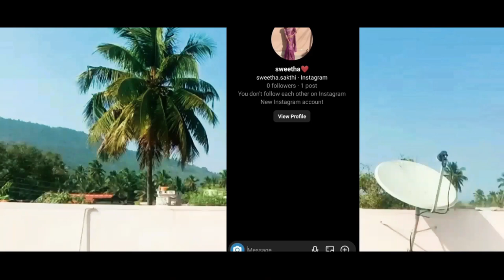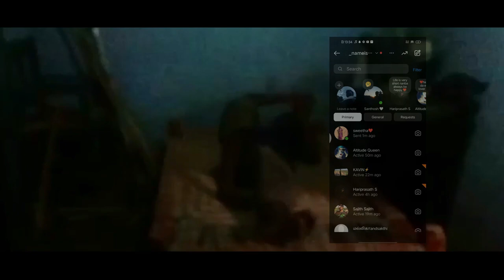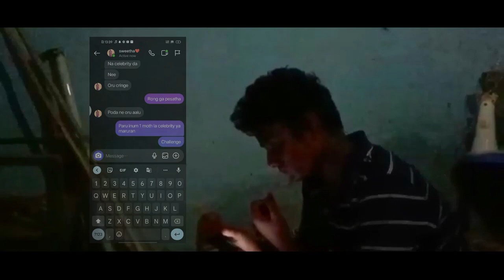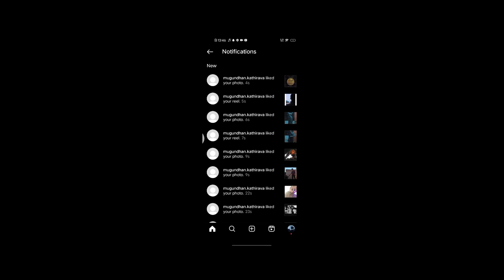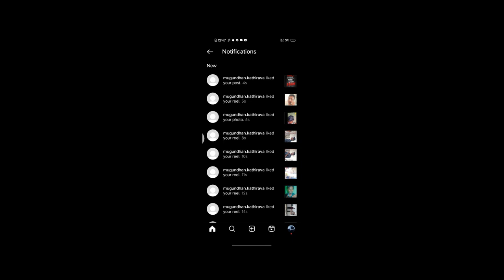Dream high movie in tamil